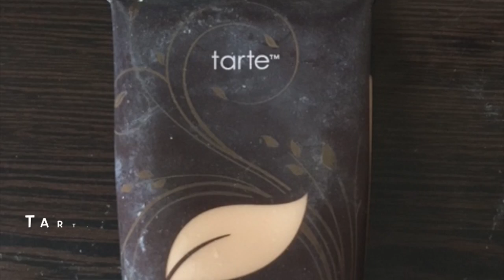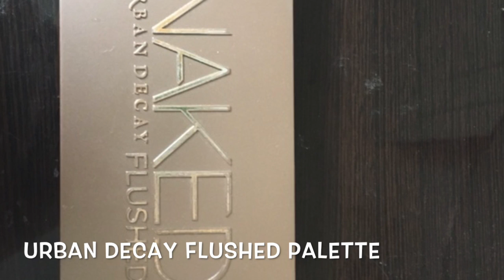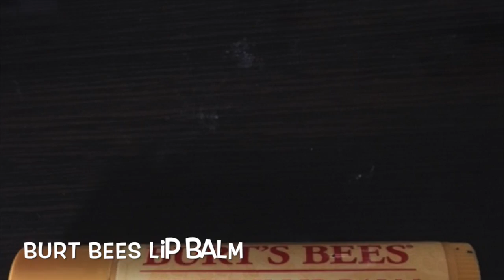Makeup routine for school!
Song- Paradise
Written by- Miza and Serum Dero